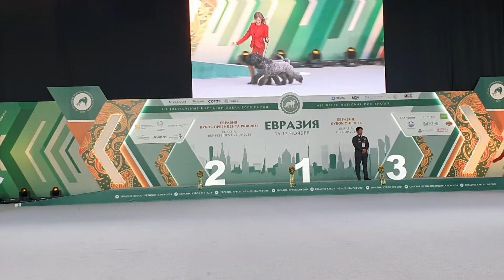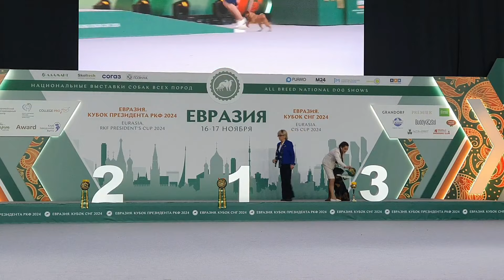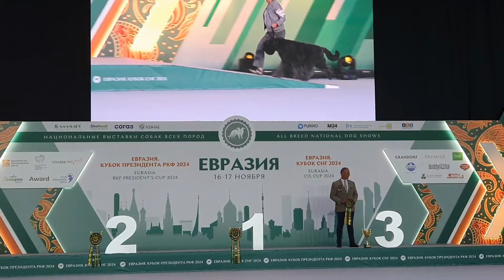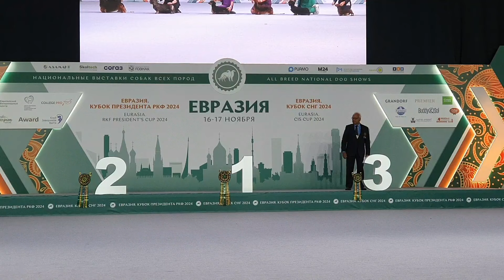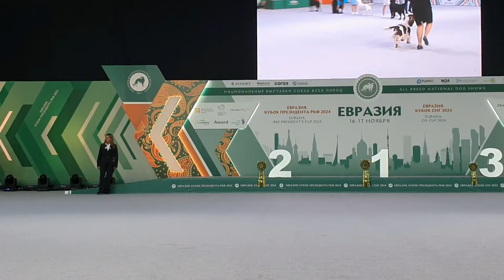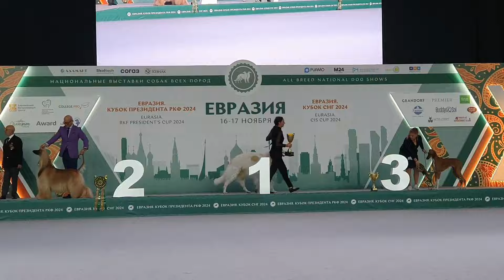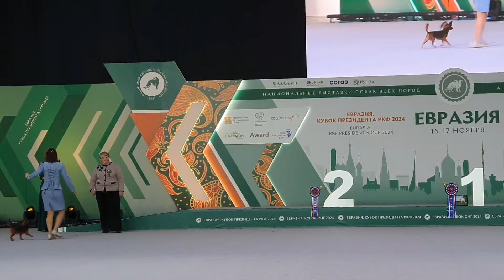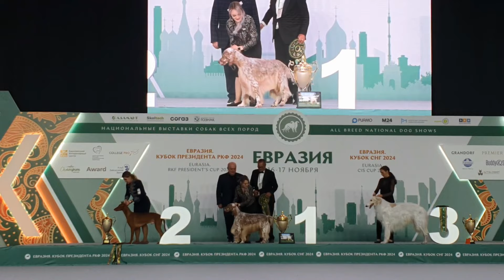16.11.2024, Москва. Евразия-2024-1. "КУБОК ПРЕЗИДЕНТА РКФ"